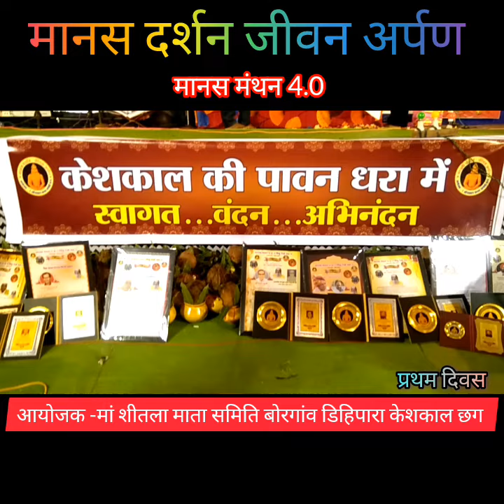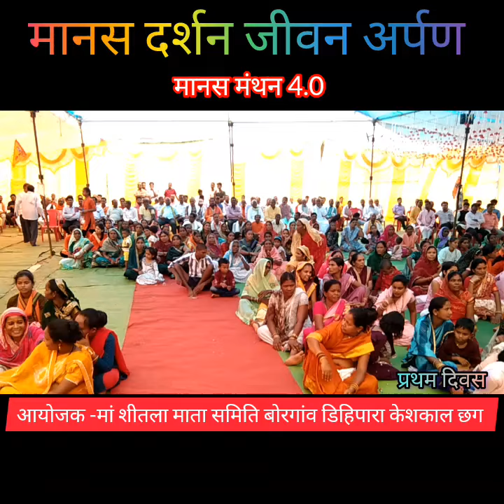मानस दर्शन जीवन अर्पण मानस मंथन 4.0 अलंकरण एवं सम्मान समारोह बोरगांव,डिहिपारा केशकाल छग।manas daesha